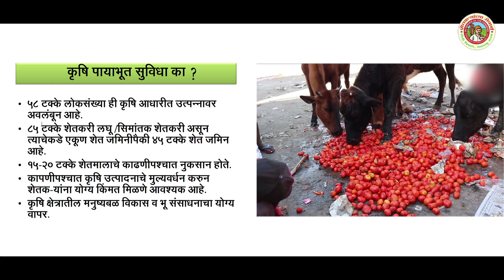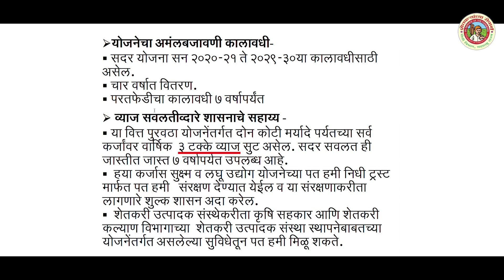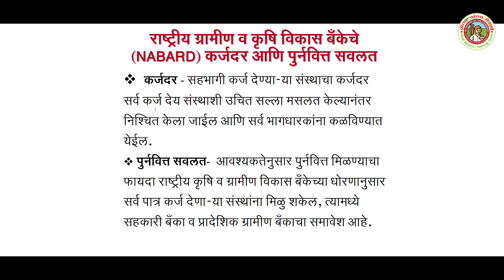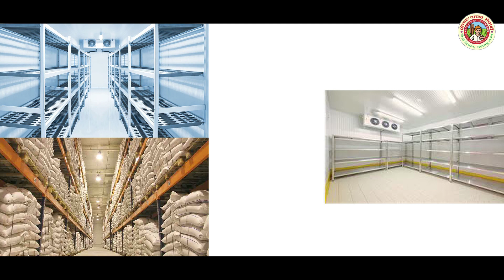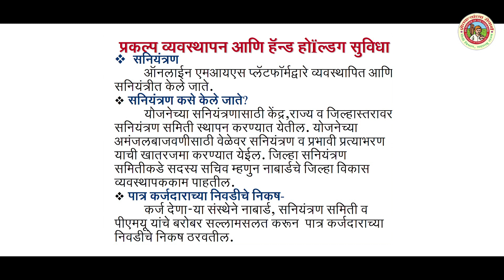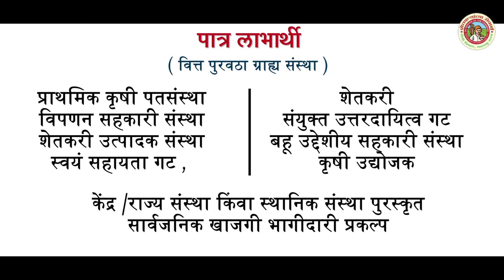vibhag yojna केंद्रपुरस्कृत कृषि पायाभूत विकास निधी योजना (AIF) योजना